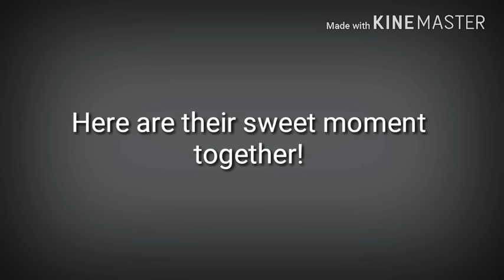MEET DANI BARETTO'S GOOD LOOKING BOYFRIEND XAVI PANLILION!